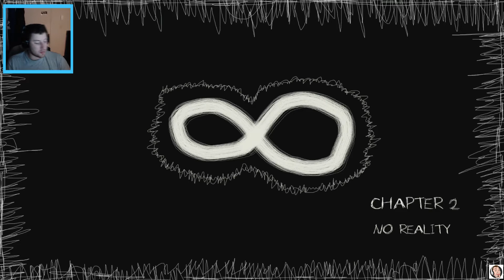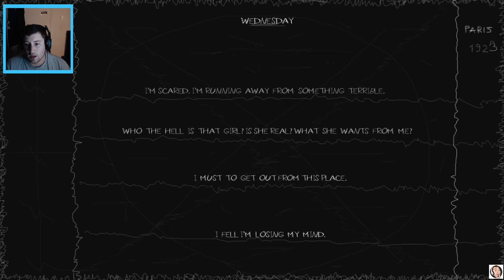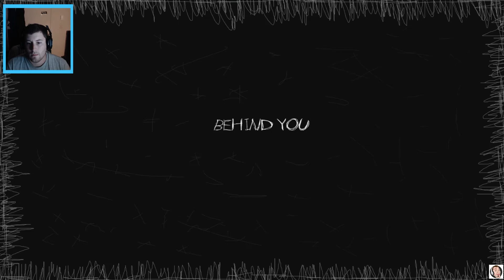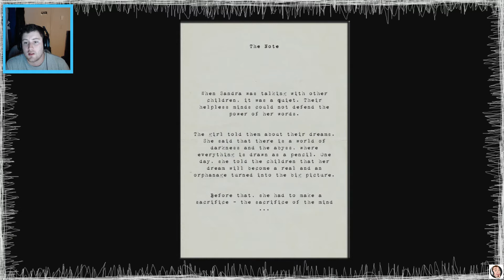Orphan Sound of Silence - Part 2: Creepy Laughter! **MORE JUMP SCARES**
Orphan Sound of Silence is a  survival horror indie game released in 2015 by author Kamil Piechura. Players take the role of a father looking for his daughter that mysteriously went missing near an old abandoned orphanage. Will you be able to overcome the nightmare of your mind and find her alive?